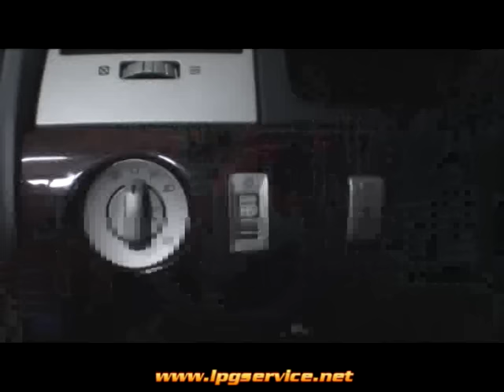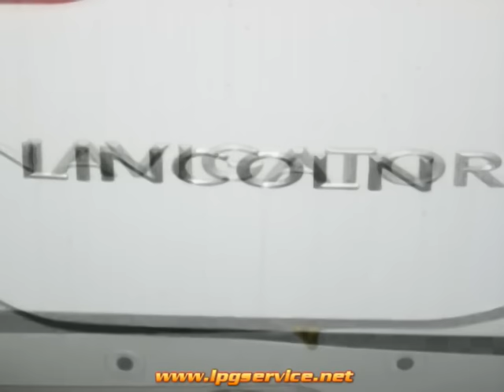Linkoln Navigator V8